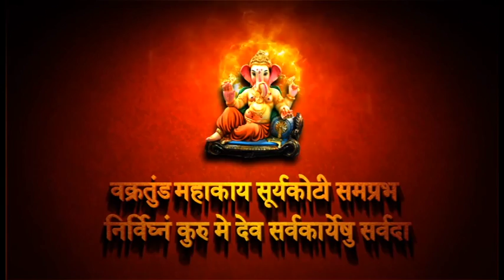RECEPTION CD 1 - 1